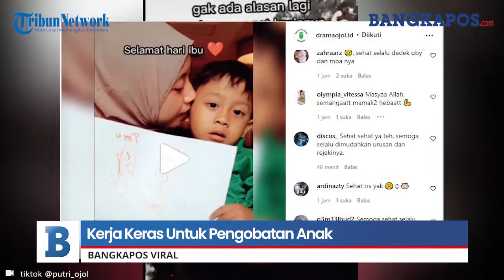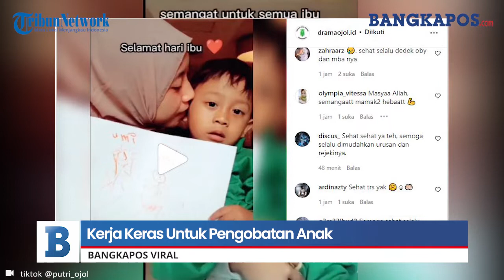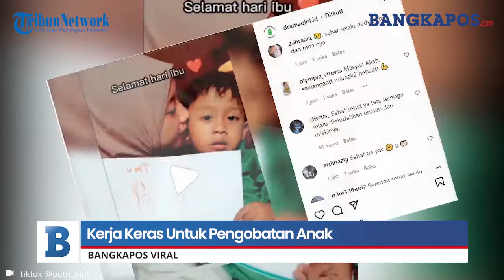Perjuangan Ibu Driver Ojol, Kerja Keras Untuk Pengobatan Anak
BANGKAPOS.COM, -  Sebuah viral video memperlihatkan perjuangan seorang ibu bekerja menjadi driver ojek online (ojol), kerja keras untuk pengobatan anak.

Video ini dibagikan oleh akun instagram @dramaojol.id dari akun tiktok @putri_ojol, Rabu (22/12/2021).